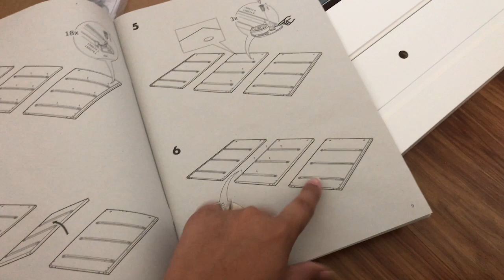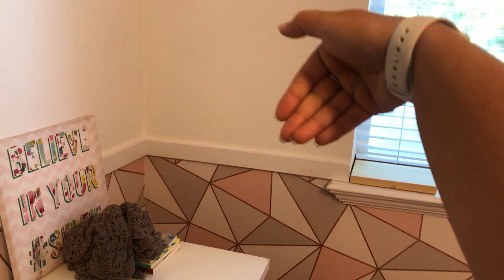Montando o quarto da Baby Melanie VLOG